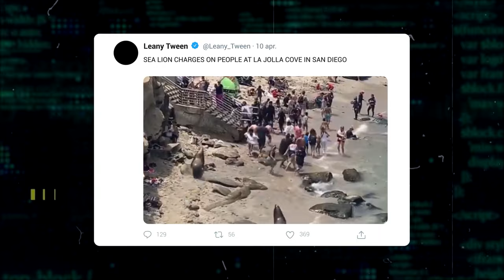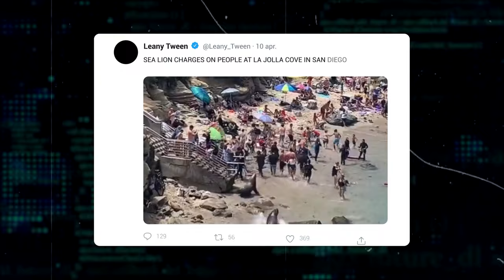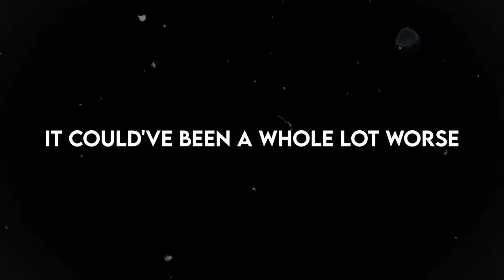20 Times Humans Messed With The Wrong Animals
Don’t mess with Mother Nature! Yes, the animal kingdom can be a brutal place, especially if you are a human! That’s right, we’re talking about the seriously foolish people who dare to mess with wild animals! What were they thinking? From the bears breaking into tourists cars, to the bobcats harassing people on their doorsteps, these are the 20 Times Humans Messed With The Wrong Animals!